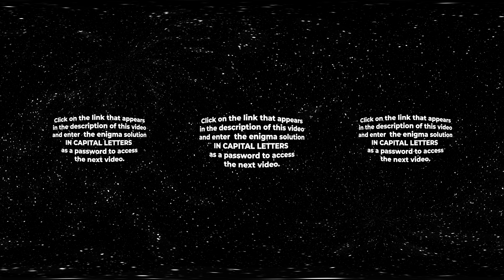Enigma 360º. Riddle 19. New York. USA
The riddle is: American composer born on September 26, 1898 in New York, USA.

By Carl Van Vechten - This image is available from the United States Library of Congress's Prints and Photographs divisionunder the digital ID van.5a52009.This tag does not indicate the copyright status of the attached work. A normal copyright tag is still required. See Commons:Licensing for more information., Public Domain,
By Wide World Photos 1928 - Scanned from original photo of Manoah Leide-Tedesco., Public Domain,
By unnamed photographer in employ of Bain News Service - This image is available from the United States Library of Congress's Prints and Photographs divisionunder the digital ID cph.3a42852.This tag does not indicate the copyright status of the attached work. A normal copyright tag is still required. See Commons:Licensing for more information., Public Domain,
By unnamed photographer in employ of Bain News Service - This image is available from the United States Library of Congress's Prints and Photographs divisionunder the digital ID cph.3b02101.This tag does not indicate the copyright status of the attached work. A normal copyright tag is still required. See Commons:Licensing for more information., Public Domain,